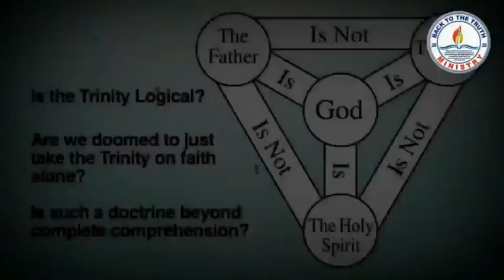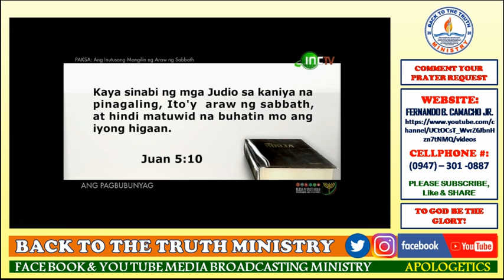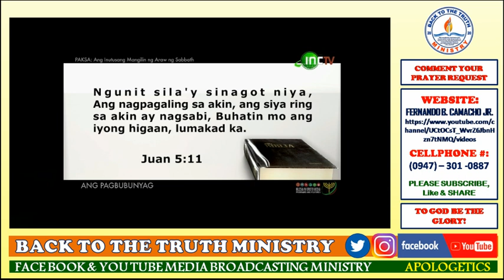ANG PAGPAPABUHAT NG HIGAAN AY KATUNAYAN NA HINDI NA UTOS ANG SABBATH AYON SA JUAN 5:8-11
TOPIC: ANG UTOS NG PANGINOON JESUSCRISTO SA KANIYANG PINAGALING NA BUHATIN ANG KANIYANG HIGAAN, ANG KATUNAYAN NA HINDI NA UMIIRAL ANG PANGINGILIN NG SABBATH, AYON JUAN 5:8-11

Related Channels
ENGLISH WITH YHE
BIBLE STUDY